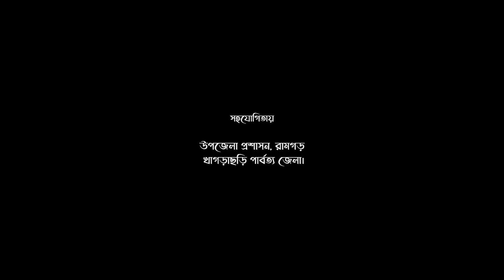দাতারাম পাড়ার দিন বদলের গল্প | Ashrayan Documentary, Ramgarh | Ashrayan-2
দাতারাম পাড়ার দিন বদলের গল্প | Dataram para | ashrayan | Ramgarh Chowdhury Para | Ashrayan Documentary, Ramgarh | Ashrayan-2 project | মাননীয় প্রধানমন্ত্রী শেখ হাসিনার উপহার | Ashrayan-2 project: Dreams Come True | sustainablehousing ashrayan bangladesh unhabitat | Sr Secy, PMO Tofazzel Hossain Miah's Speech | HPM Sheikh Hasina's Speech | Honorable Prime Minister Sheikh Hasina's Speech || High-Level Side Event on "Sustainable Housing: Ashrayan" Organized by UN-Habitat and Government of Bangladesh | Ashrayan: Home for Landless-Homeless - The Sheikh Hasina Model for Inclusive Development | আশ্রয়ণ-২ প্রকলপ ||৩য়পর্যায়ে(২য় ধাপ)ভুমিহীন-গৃহহীন পরিবারকে জমিসহ গৃহ হস্তান্তর কার্যক্রম শুভ উদ্বোধন | আলোর ঠিকানা | ভূমিহীন-গৃহহীন পরিবারকে জমিসহ গৃহ হস্তান্তর | আশ্রয়ণ - ২ | মুজিববর্ষ উপলক্ষে ভূমিহীন গৃহহীন পরিবারকে জমি ও গৃহ প্রদান কার্যক্রম ৩য় পর্যায় এর শুভ উদ্বোধন | বদলে যাওয়ার গল্প: ফুটপাতে, এখানে-সেখানে অনিশ্চিতে কাটছিল জীবন | আশ্রয়ণ প্রকল্প || উপকারভোগীদের কৃতজ্ঞতা জ্ঞাপন | মাননীয় প্রধানমন্ত্রী শেখ হাসিনার ঈদ উপহার

Millions of people are still homeless across the world. They are deprived of housing, food, nutrition, education, electricity, and employment. The whole world is concerned about these impoverished groups of people. Bangladesh is just no exception. Keeping rehabilitation of this group as a development priority, the Father of the Nation Bangabandhu Sheikh Mujibur Rahman took the initiative to rehabilitate the landless, homeless, and distressed people in 1972.
In 1996, Bangabandhu's daughter Sheikh Hasina reinitiated the program. Aiming for inclusive development’ she started a program Ashrayan: homes for landless-homeless’ in 1997. The project had twofold aims. One is to provide housing. Secondly, to make these people economically self-reliant.
Under the direct supervision of Honorable Prime Minister Sheikh Hasina, approximately 18000 acres of unutilized government lands have been used to provide housing to around 3.5 million homeless people. During the birth centenary celebrations of the Father of the Nation, more than 50 billion BDT (625 million USD) has been spent on the project. Each beneficiary got a two-room semi-pucca disaster resilient house of 400 sq. ft. floor area with a long verandah, kitchen, toilet, free electricity connection, and safe drinking water free of cost. The dwellings have every facility of a modern residential area. About 185 thousand landless-homeless families have been provided with houses in the last 2 years.
Ashrayan Project is an exemplary endeavor toward inclusive development. People with unpredictable lives such as the day laborers, beggars, poor fishermen, third genders, small ethnic groups, people with disabilities, and widows are now owners of lands. To ensure gender equality, the project has distributed the land equally to the spouses and has included beneficiaries from hilly regions, distant chars, and haors, too. The project has facilitated training programs to empower the beneficiaries. They are now engaged in small economic activities turning the house into a farm. They are cultivating new hopes with bigger dreams for themselves and the next generations.
The Ashrayan Project is also working for the climate victims. The world's largest climate victim rehabilitation project- Khurushkul Special Ashrayan was constructed in Cox’s Bazar in 2019. It is a 139 multistoried building project. Around 5000 climate victim families were accommodated in it.
As a whole, Sheikh Hasina’s Model of Inclusive Development’ has ensured dignified livelihood, women empowerment, skill development, reduction in climate vulnerability, and the presence of urban amenities in the villages. The project complies with 8 SDG targets i.e., 1.4) establishing equal rights of men and women in land ownership, 1.5) building resilience to climate change-induced risks, 2.3) increasing agricultural productivity, 3) ensuring good health and wellbeing, 5 a) ending discrimination against women and girls, 6.2) access to adequate and equitable sanitation and hygiene, 10.2) bringing backward communities into the mainstream and 11.5) combating effects of climate change have also been addressed this project. The Ashrayan Project has ensured the dignity of the poor and ultra-poor bringing them into the ladder of development which is undoubtedly a landmark for the nation.